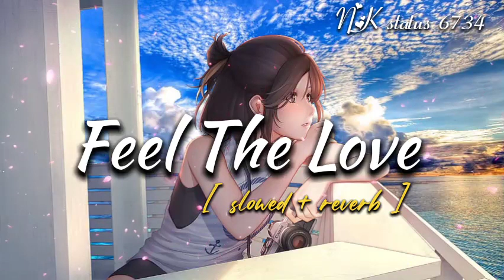Love Mashup Slowed and Reverb | Feel the Love | new Lo-Fi mashup Hindi song@nkstatus6734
Tags-

Topics-